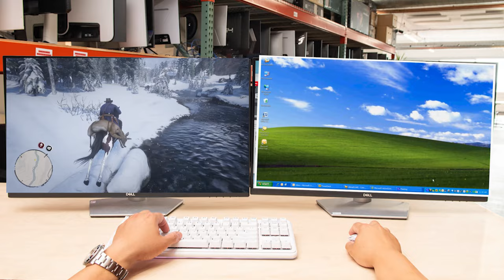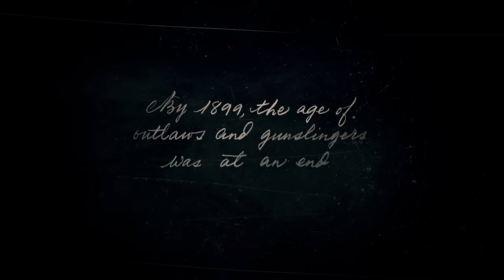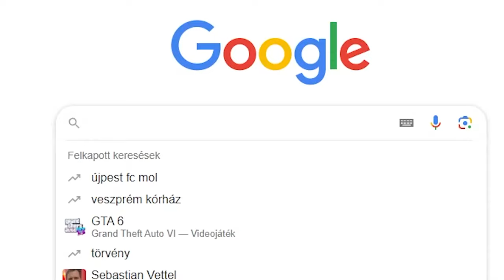KIÉGTEM a Red Dead Redemption 2-n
Ha tetszett a videó, nézd meg a többi videóimat is, és akkor már igazán dobhatnál egy lájkot meg egy feliratkozást